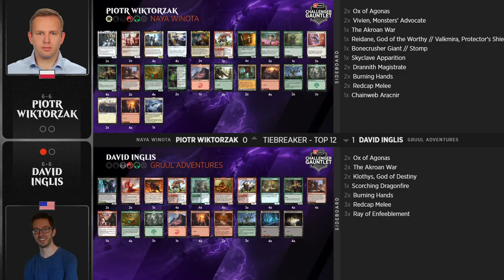Piotr Wiktorzak vs. David Inglis | Top 12 Tiebreak | Challenger Gauntlet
Piotr Wiktorzak (Naya Winota) vs. David Inglis (Gruul Adventures)